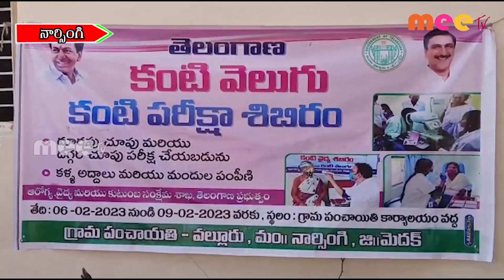కంటి వెలుగు ll నార్సింగి ll MEETV NEWS